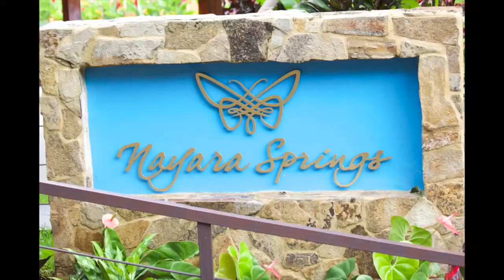Our Honeymoon, Danny and Heather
February 2015, Hotel Nayara, La Fortuna Costa Rica, Arenal Volcano, Hot Springs